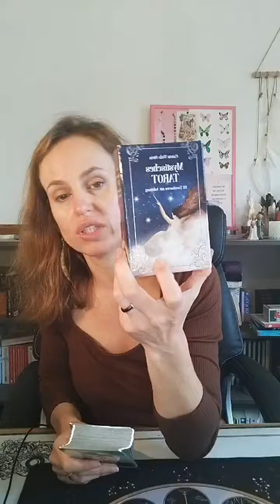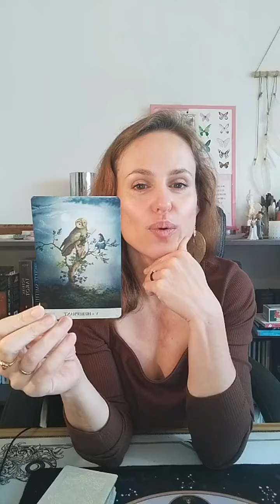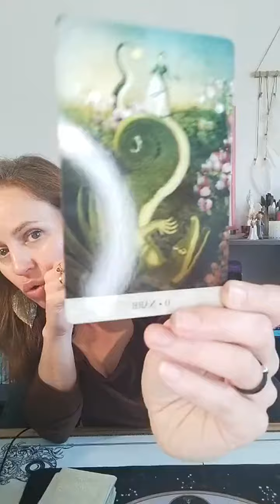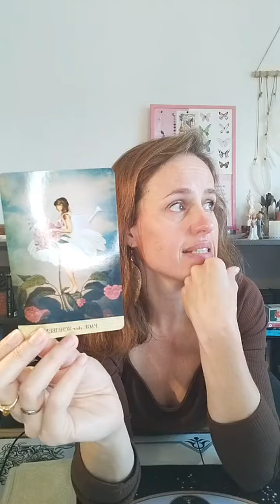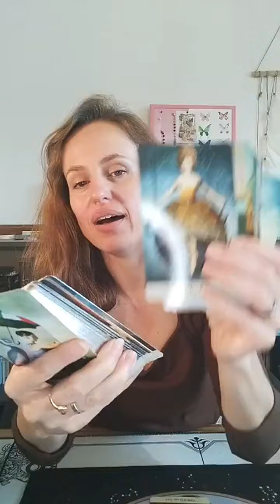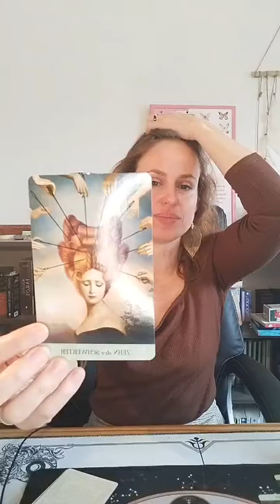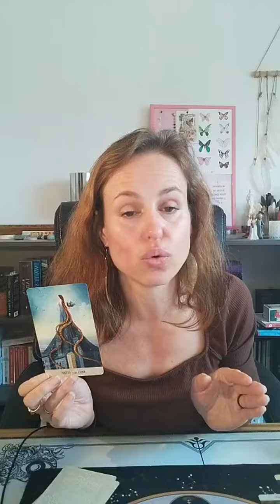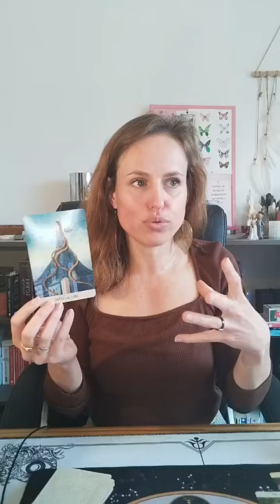S’aligner énergétiquement avec nos objectifs grâce au tarot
Toutes mes offres (dont certaines gratuites!)

Le membership de Sylvie, avec l'atelier complet "Tarot Energétique"